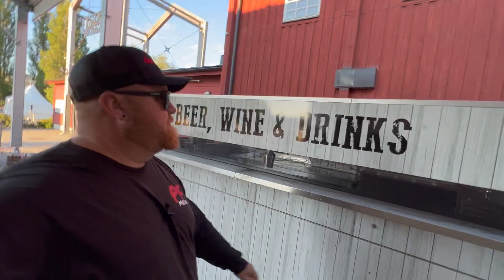Arvika Hamnfest 2022 - Bakom Kulisserna del 1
Hej kamrater!
3 års väntan är över, det nalkas Hamnfest i Arvika!
Jag tog med mej min iPhone 13 pro och min lilla dji, mini för att visa ER lite gött från uppbyggnaden av Arvika Hamnfest. Min förhoppning är att göra en liten film varje dag fram till Hamnfesten, så har ni några frågor angående Arvika Hamnfest så mottages dom gärna här eller på instagram: Pandafekzet.

Ni är guldet för denna kanals existens. Puss på er! Vissa av er har upptäckt att det går att stätta kanalen via kaffelänkar och superchatt. Det är fantastiskt generöst av er måsta jag säga, men absolut inte nödvändigt. Och snart är vi 2000 prenumeranter på kanalen. Goody Goody!